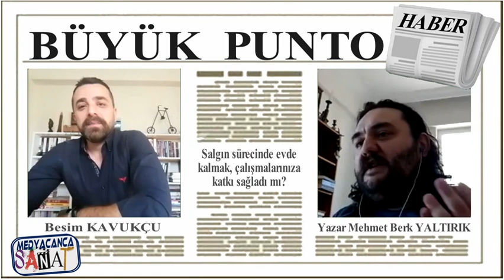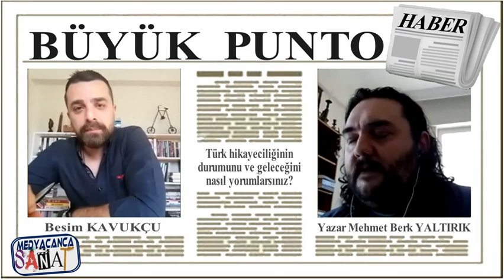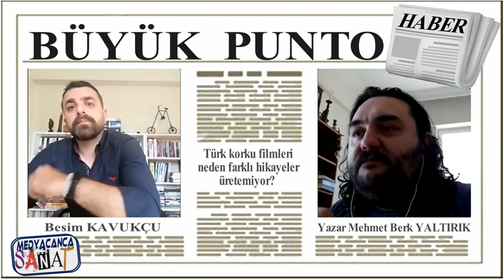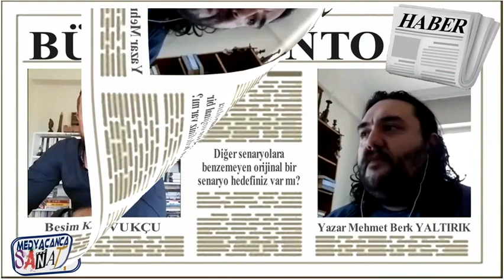TÜRK KORKU HİKAYELERİ ÜZERİNE GÜZEL BİR SÖYLEŞİ - KONUK:MEHMET BERK YALTIRIK - BÜYÜK PUNTO 3. BÖLÜM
Besim Kavukçu'nun sunumu ile Büyük Punto'nun 3. bölümü ekranlarınızda.
Korkuk hikayeleri yazarı Mehmet Berk Yıldırım ile, Türk korku hikayeleri üzerine genel bir değerlendirme yaptık.